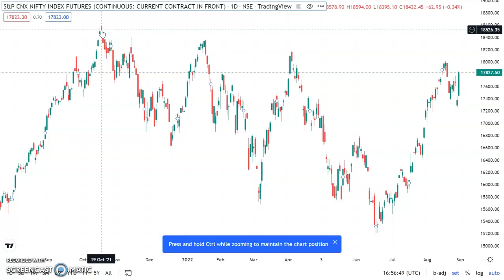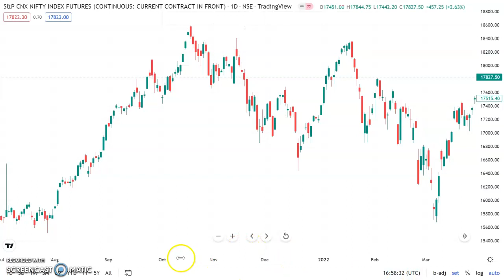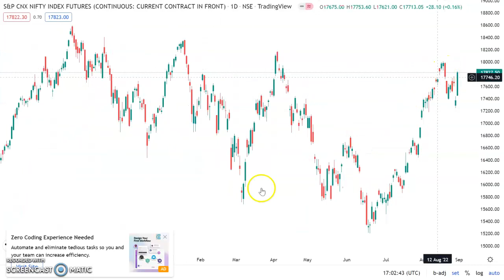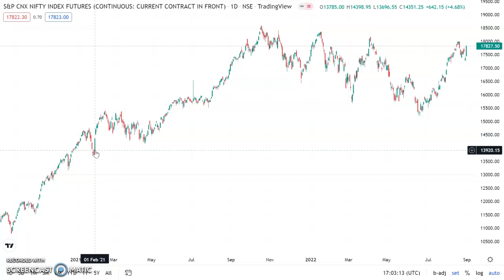Nifty futures and options trading strategy update 30August 2022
Unusual price action without any significant trigger. Till now we have never expired on monthly expiry above 18000 in Nifty. Everytime nife crossed 18K  the rally was not sustainable and in those months we expired well below 18K.  The last time a green candle of more than 450 points was formed on 1st Feb 2021 on the day of the historic budget.  No such local or global announcements today. Reversal expected near term.  I reserve the right to be Wrong.  No trade is advised in this video